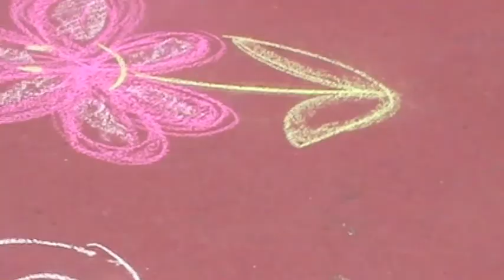R&M @ Pazza Piazza 14 maggio 2012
Progetto Riti & Miti della Cultura Giovanile
di Matteo Saltalamacchia Vincenzo Monte e Francesco Blasa al Liceo Vittorio Veneto

Azione di Coesione Sociale tra i ragazzi del Liceo e la popolazione del Quartiere Popolare vicino, 'Quartiere San Siro', nella piazza-epicentro Selinunte.

All'interno dell'iniziativa Rara Razza di Pazza Piazza promossa dal Cps di Zona nell'ambito delle attività per la sensibilizzazione e la prevenzione ai problemi di Salute Mentale.